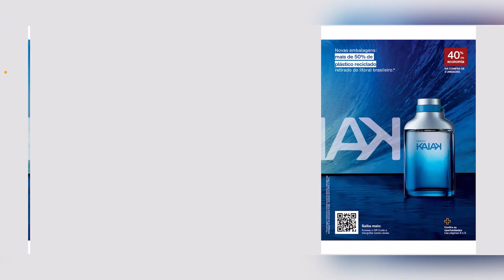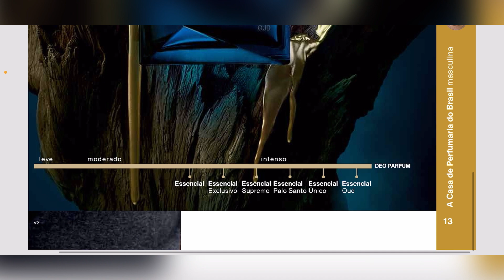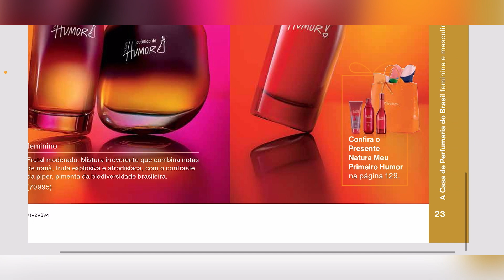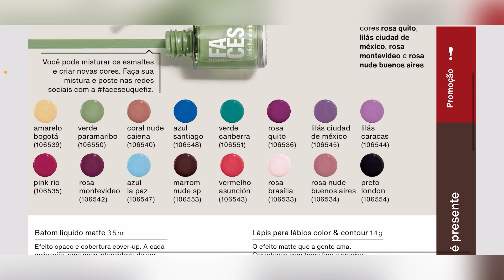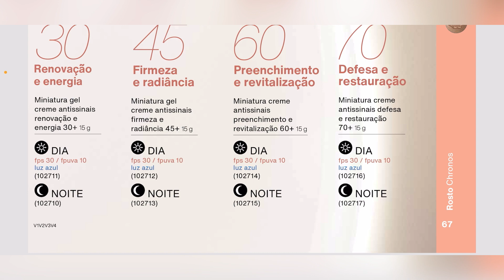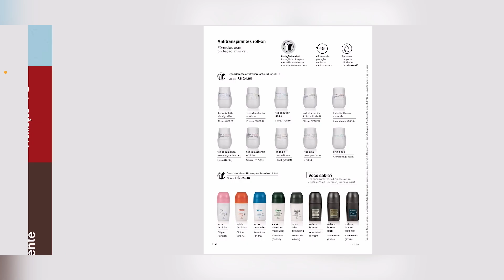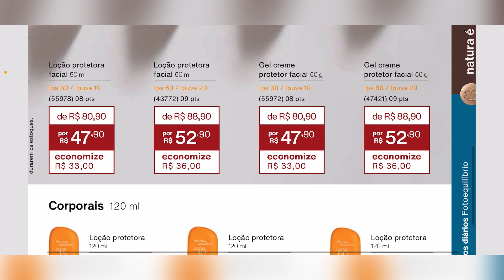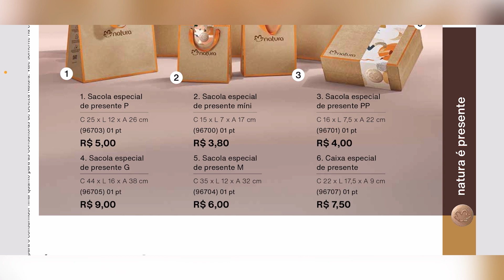REVISTA NATURA CICLO 02/2023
Vem comigo conferir a revista Natura Ciclo 02/2023, fique por dentro de todas promoções, lançamentos e presentes.